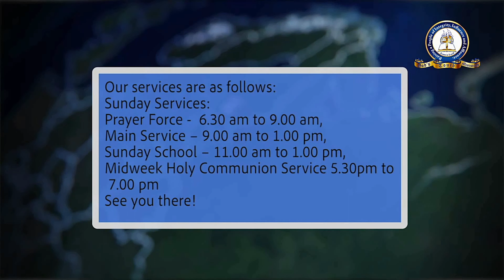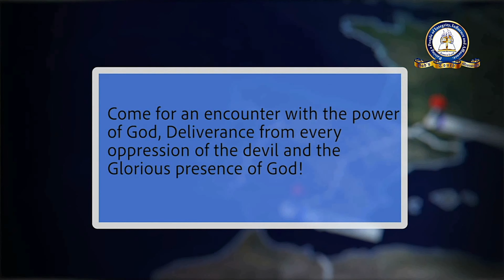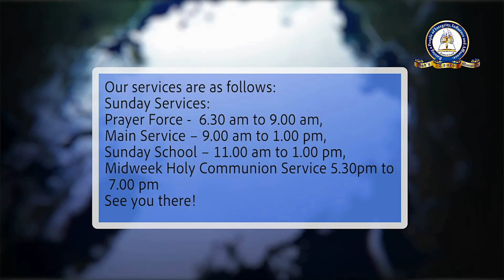Pastor Vincent Melek _ THE COST OF POWER PART 1